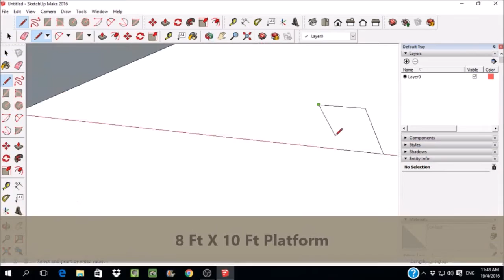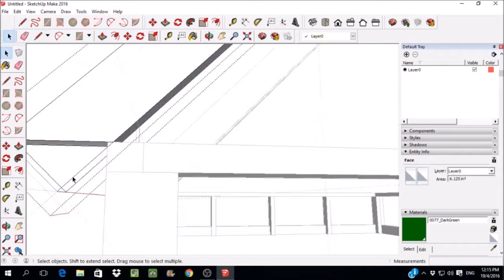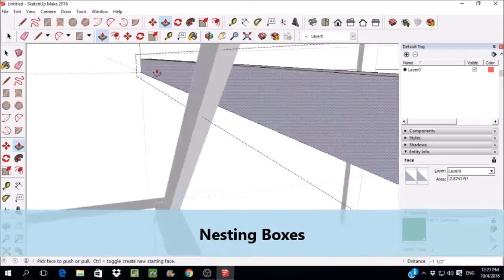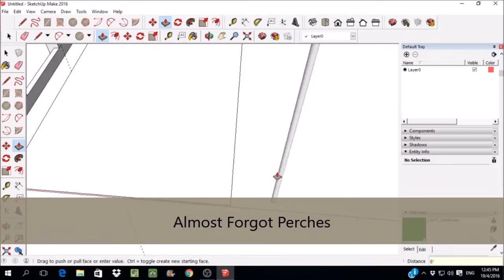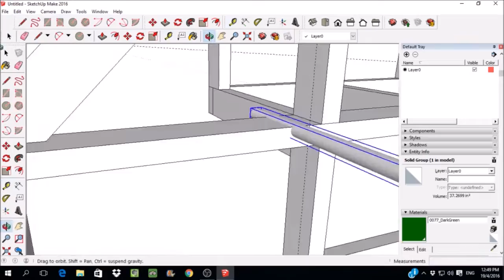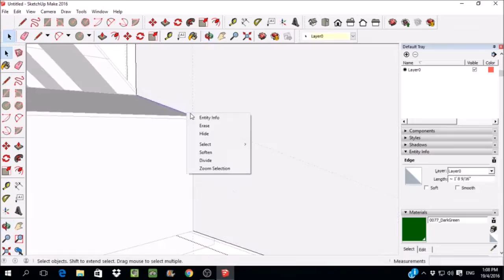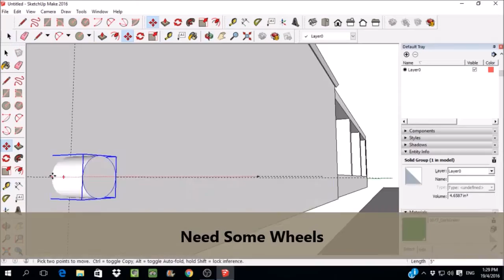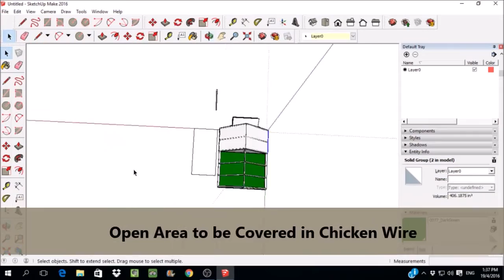Designing a Chicken Tractor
This is the process I went through designing a chicken tractor. Hope you enjoy it. Unfortunately this must be watched on a computer. the system has flagged the music I used. My mistake . I do not monetize my videos so I assumed it would play. Sorry guys. I'll see if I can fix it soon.